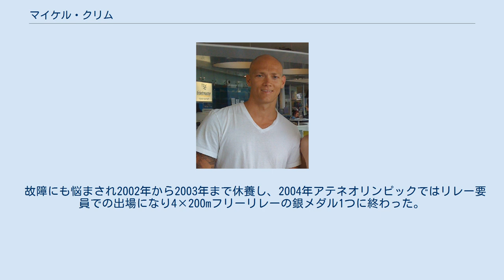マイケル・クリム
マイケル・クリム（Michael Klim、1977年8月13日 - ）は、オーストラリアの男子競泳選手。
種目は自由形とバタフライ。
ポーランドグディニャ出身。
 生後すぐにポーランドからインドに移住、ハンブルク、トロントを経て1989年に11歳でメルボルンに移住する。
 1995年のオーストラリア短水路選手権50mバタフライに優勝して注目を集め、1996年アトランタオリンピックの代表になり、メドレーリレーで銅メダルを獲得する。
 1997年には100mバタフライで世界記録を樹立し、オーストラリアの最優秀選手に選ばれる。
地元で開催された1998年世界選手権では7種目に出場して、金メダル4個、銀メダル2個、銅メダル1個を獲得。
 2000年シドニーオリンピックでは金メダル2個、銀メダル2個を獲得、第一泳者で出場した4×100mフリーリレーではアレクサンドル・ポポフの持つ世界記録を100分の3秒更新する48秒18をマークした（3日後にピーター・ファン・デン・ホーヘンバンドによって更新された）。
 故障にも悩まされ2002年から2003年まで休養し、2004年アテネオリンピックではリレー要員での出場になり4×200mフリーリレーの銀メダル1つに終わった。
 地元開催の2007年世界水泳選手権を最後に現役を引退した。